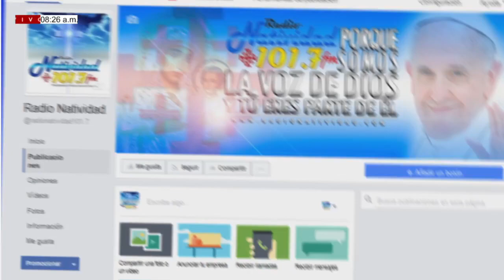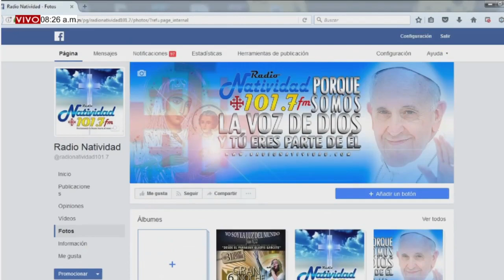DE FIESTA EN EL CIELO Miércoles, (06/10/2021) ¿Somos Como Jonás? / Ali E Isidra